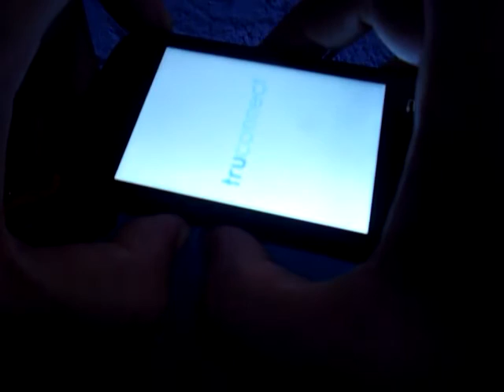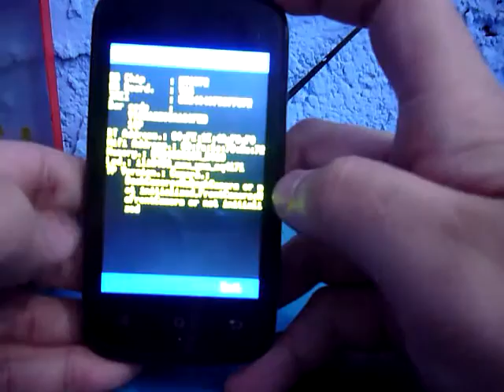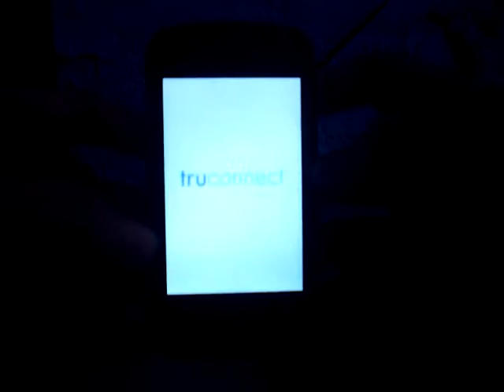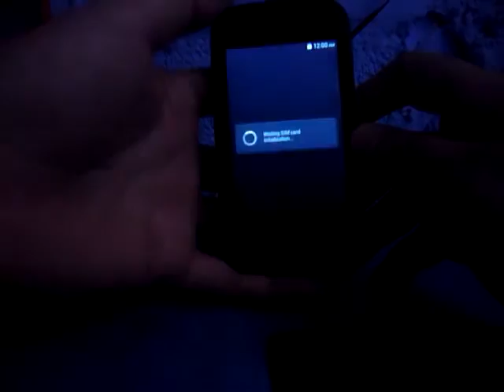Hard Reset Truconnect X401 Quitar patrón de bloqueo Truconnect X401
Con este tutorial podemos hacer el hard reset para quitar la contraseña de patrón o simplemente reiniciarlo cuando nuestro equipo esta muy lento.